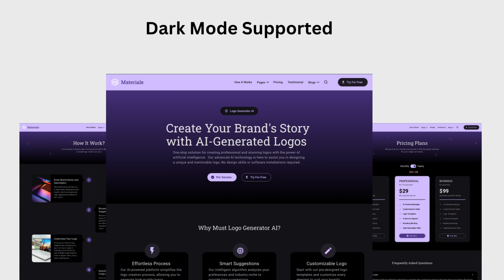Materiale - Startup & Saas Framer Template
Are you looking for a versatile Framer template that seamlessly integrates with web Startup, SaaS and AI services? Look no further than "Materiale," the perfect choice for your next project. With its Google Material Design 3 UI, reusable components, and a range of impressive features, Materiale takes your design to the next level.